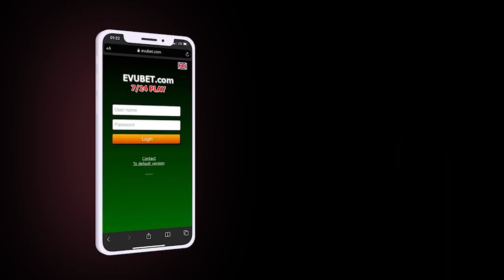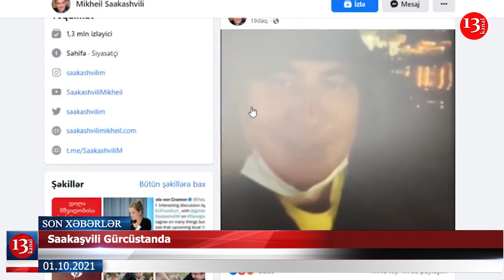Arvadını ÖLDÜRƏN POLİS ONU "DUBİNKA" ilə döyürmüş;Baş qərargah rəisinin müavini HƏBS EDİLDİ-XƏBƏRLƏR